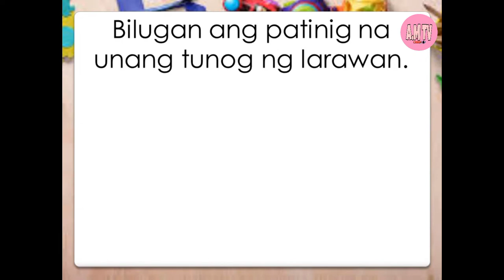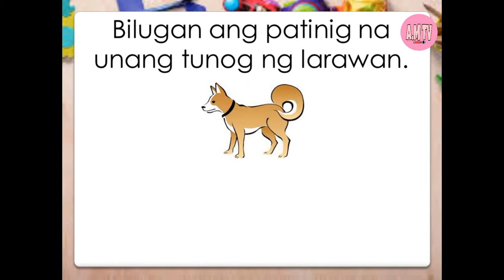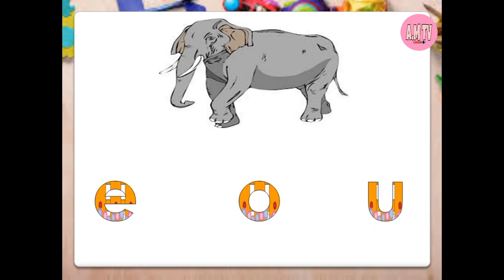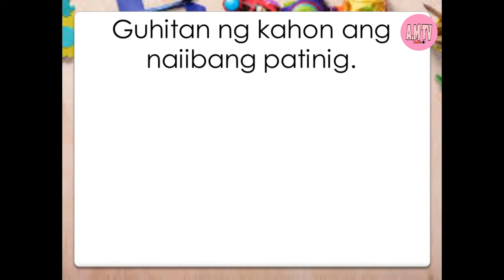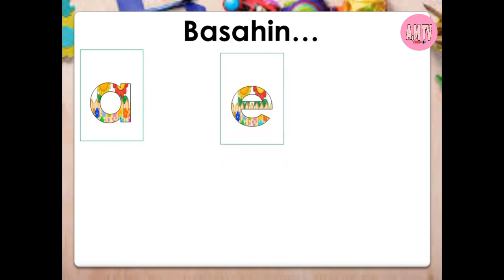Mga patinig/Hakbang sa pagbasa Ng kindergarten